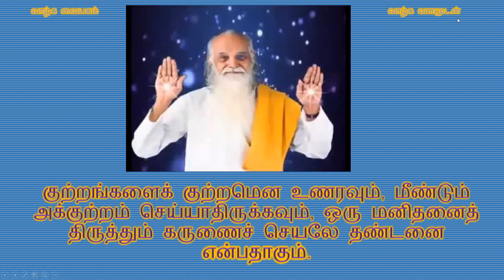குற்றமும் தண்டனையும்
வேதாத்திரிய நாட்காட்டி பொன்மொழி 5 ஏப்ரல் 2022 @Lifeat360 SKY Prof Muthu ​